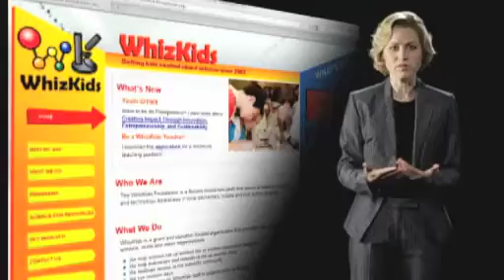The Secret Life of Scientists and Engineers | Erika Ebbel